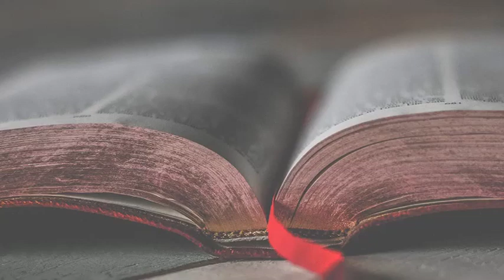A CRADLE IN HIS ARMS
Several years ago, when I was going through a hard time, I was reminded of the “Footprints In The Sand” poem.  Although I had read it many times in the past, it had a profoundly different effect on me considering my circumstances.  So, I did what any self-respecting composer would do, I wrote a song about it, titled A Cradle In His Arms.  I haven’t listened to that song in years until this past week when my wife, Mary, reminded me about it. She said, “ If ever there was a time the world needs to know we are safe in the arms of God, it is now”.   So we decided Easter weekend would be the perfect time to share it.  I am going to post two versions of it. This first version features one of the most gifted singers on the planet, Robert Vaughn.   Thank you Robert for sharing your amazing voice and passionate spirit on this song.   I also want to thank Gary Hansen and CreationScapes for the amazing video productions they have produced with my music over the years.